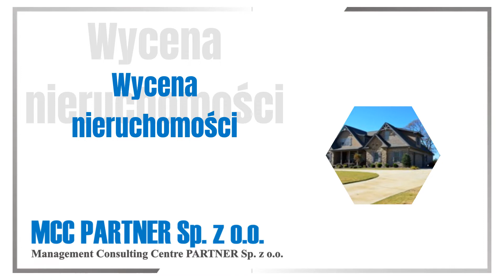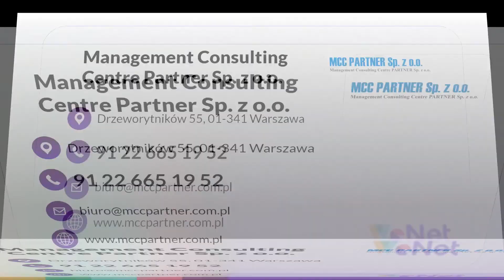Consulting Warszawa Management Consulting Centre Partner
Consulting jest specjalnością firmy Management Consulting Centre Partner z Warszawy. Została ona założona w 1990 roku.

Firma zajmuje się świadczeniem usług konsultingowych. Zapewnia doradztwo gospodarcze, strategiczne i ekonomiczne. Opracowuje biznesplany i plany strategiczne, wykonuje projekty fuzji, wykupów i przejęć.

Management Consulting Centre Partner sporządza też analizy i badania rynkowe, wycenia przedsiębiorstwa i nieruchomości.

Oferta kierowana jest do osób fizycznych, przedstawicieli mniejszych i większych firm oraz instytucji.

Zapraszamy.